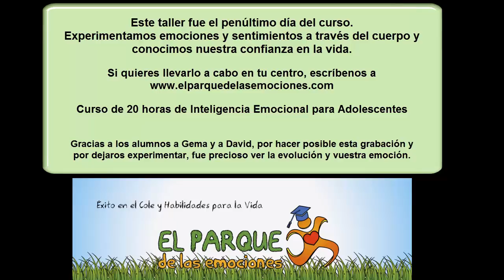Danza para la Confianza - Taller para adolescentes y adultos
Pensado para adolescentes y adultos que quieran llevarse una experiencia en la que descubrirán, cómo puede trabajarse desde el cuerpo las emociones y los sentimientos, para que sin que entre la mente a pensar o creer,  puedas realmente darte cuenta de cuánto confías en la vida. No es necesario haber realizado ninguna actividad previa similar, y lo que sí pedimos es que te dejes llevar y experimentes.

Volver a creer, volver a confiar, saber soñar. Confía en la vida, en lo bueno, en el hombre, en la tierra, en el futuro, sueña mucho y en grande para bien tuyo y de todos los seres. ¿Qué harías, dirías, pensarías y sentirías si te aseguro que lo que hagas, digas, pienses o sientes se va a hacer realidad?

Mayalen Marín de El Parque de las Emociones nos ofrece un espacio para conectar con nosotros mismos. Para disfrutar de nosotros, sin etiquetas. Aquí no serás un despistado, una charlatana, un pesado, un rebelde, un tímido, aquí ERES. A nadie le importa lo que hagas o dejes de hacer porque este ejercicio es individual y cada uno lo vivirá de distinta manera.

✅El Parque de las Emociones propone Recursos y Profesionales para el desarrollo emocional y social de niños, jóvenes y sus educadores.